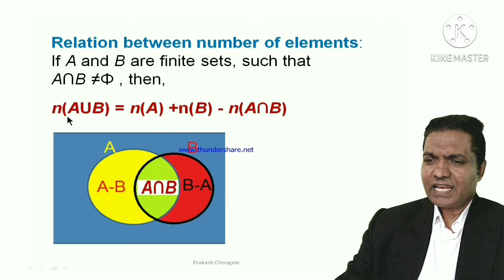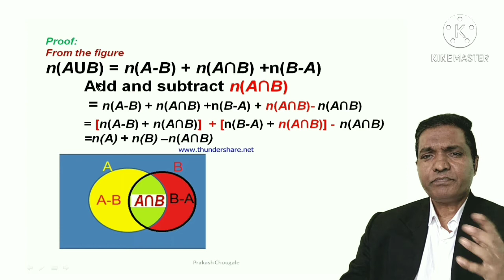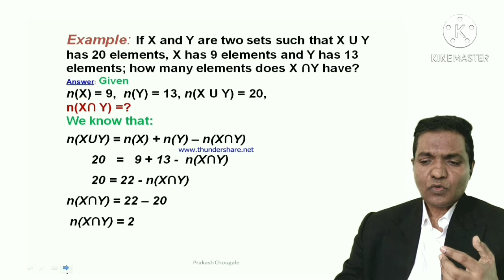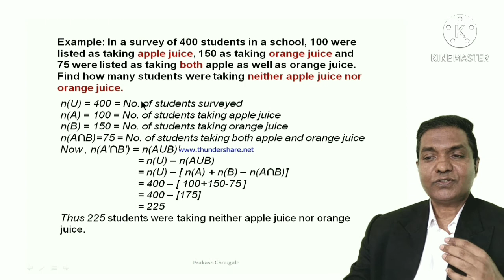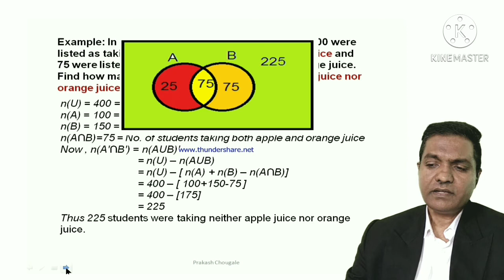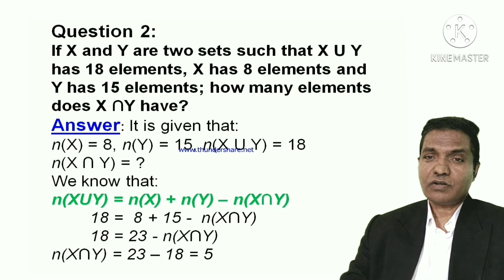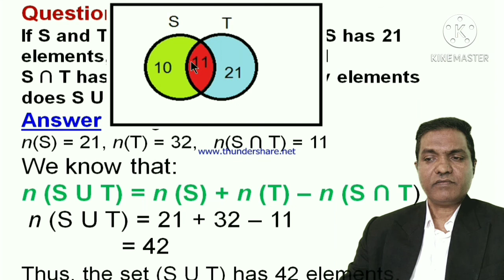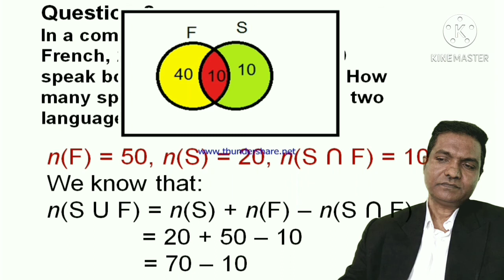Sets: Lecture 10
Practical problems on union and intersection of two sets